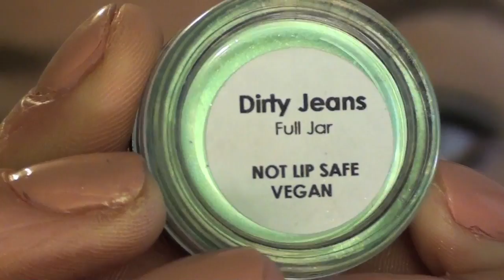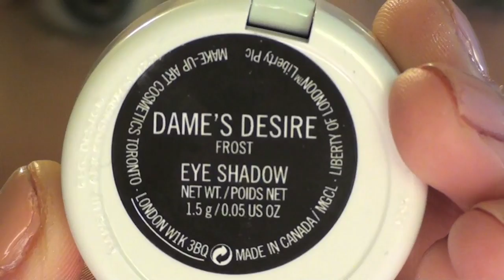Pop of Pastel: Tutorial feat. GDE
READ MEEEE! If you want crazy colorful looks, head to a different channel, I like making my tutorials wearable for myself :) I'm not going to post a tutorial of a look I'd never wear! So this is my favorite way to wear colors without looking over the top! Super subtle & a surprise of color!

Products Used:

Eyes-
UDPP in Eden
NYX Jumbo Pencil in Milk
GDE Shadow in Dirty Jeans
GDE Shadow in Brown Eyed Girl
GDE Shadow in Hello Brooklyn
MAC Eyeshadow in Dame's Desire (LE but dupe is Stars & Rockets)
Sephora Eye Crayon in 505
MAC Eyeshadow in Blanc Type
Bobbi Brown Gel Liner in Thunder Storm
Tweezerman Eyelash Curler
Rimmel London Sexy Curves Mascara

Cheeks-
MAC Beauty Powder in Flower Mist Dew (LE)
E.l.f. Highlight in Gotta Glow

Lips-
MAC Playing Koi Lipstick
Mac Flusterose Lipglass

Shirt- Gap
Nails- Rimmel Dusty Rose

FTC: I purchased everything aside from the GDE which were sent to me to try, All opinions are my own & I am not being paid.